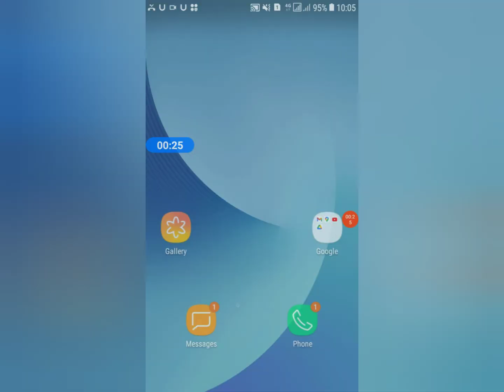🔥1 reffer = 10Rs.👌Singup bonus = 10Rs .Today New Gaming earning app 🛑 ludo hind ।। Earning team ।।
🔥1 referr = 10Rs . 👌 singup bonus 10Rs. Today New Gaming earning app. 🛑 Redeem 100Rs ।। Earning team ।।

   🛑🛑Reffer code : ( 59SD8WSW )

Aaj ki is vidoe me hamne Ludo hind app ke baat ki hai and complete information di hai.
Withdrawal kese karna hai.
Deposit kese kare.
Real ya fake.
Use karna hai .